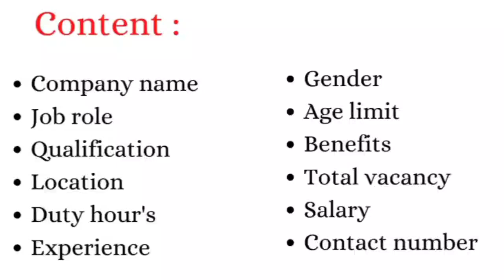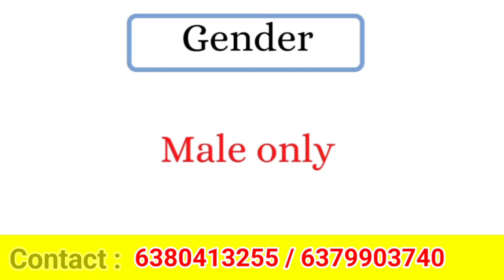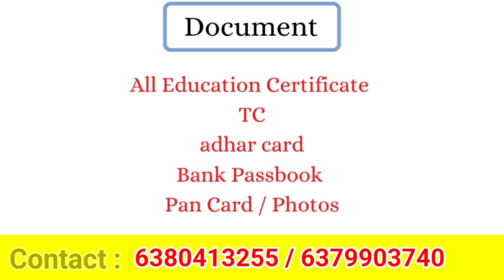💥MANUFACTURING COMPANY JOBS | CHENNAI JOB VACANCY 2024 TAMIL | CHENNAI JOBS TODAY | APPLY NOW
Looking for high-paying manufacturing jobs in Chennai? Here are the latest Chennai job vacancies in 2024, especially in manufacturing companies. Get details on salary, job openings, and how to apply. These Chennai jobs offer great opportunities for both freshers and experienced candidates. Don’t miss out on these job openings—apply now for the best positions!

 Chennai jobs 2024, manufacturing company jobs, Chennai job vacancy today, Chennai job vacancy for freshers, Chennai jobs openings, high salary jobs in Chennai

Manufacturing company jobs Chennai
Chennai jobs today
Chennai job vacancy for freshers
Jobs in Chennai 2024
High salary jobs Chennai
Manufacturing jobs in Chennai
Chennai employment 2024
Chennai jobs openings 2024
Factory jobs in Chennai
Tamil job vacancies 2024

jobs today
today jobs
trichy jobs
jobs trichy
thanjavur jobs
jobs thanjavur
madurai jobs
jobs madurai
chennai jobs
jobs chennai
job vacancy
chennai tamil
tirupur jobs
jobs tirupur
job vacancy
Puducherry
 tamil
pondicherry jobs
jobs pondicherry
job vacancy
Pondicherry
 tamil
salem jobs
jobs salem
erode jobs
jobs erode